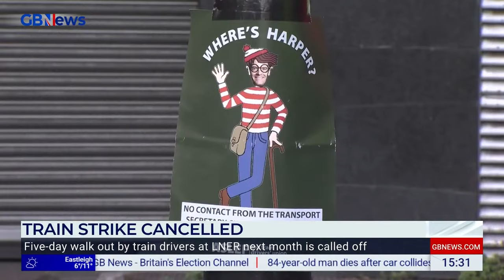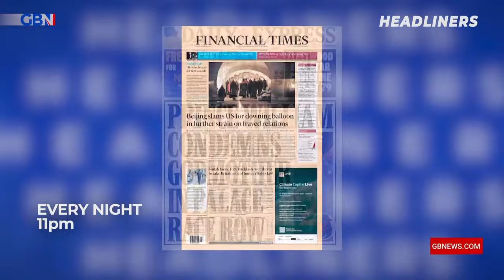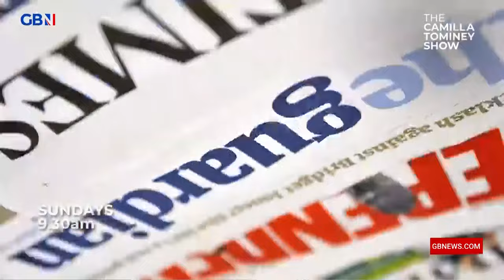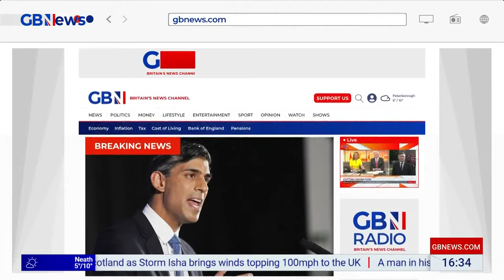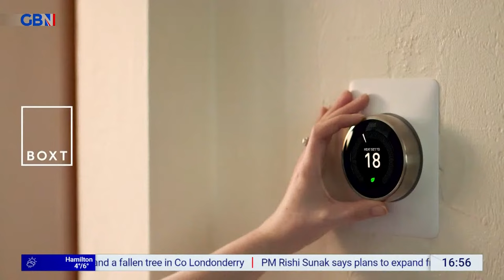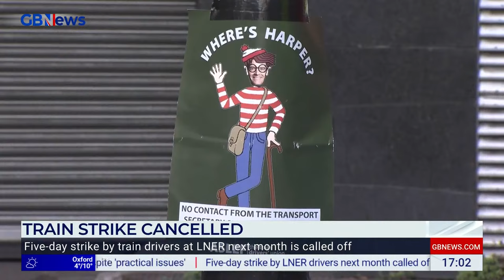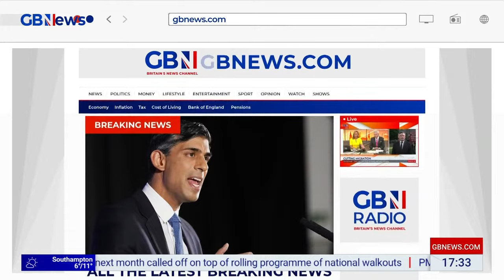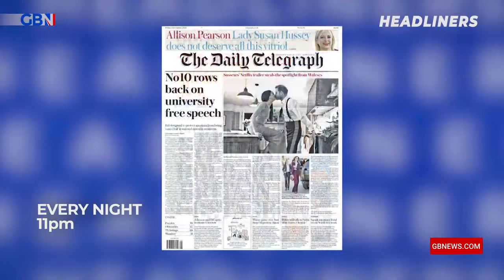Martin Daubney | Monday 22nd January